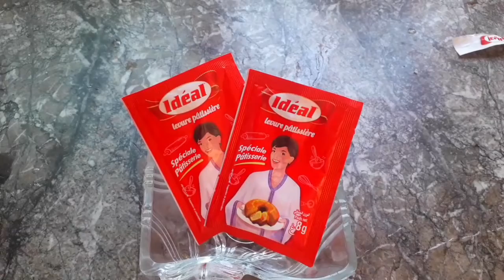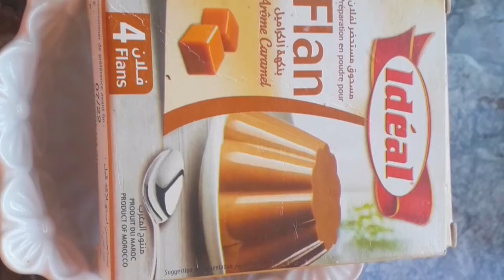حلويات اقتصادية باشكال مختلفة How_to_make_economic sweets_four_shapes_wit_ one_doug_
2#كيسان سكر
2#كيسان زيت
2# بيضات
2#فاني
2#خما رات ألزا
قشرة برتقالة
قشرة ليمونة حامضة
كيس فلان
قليل من مسحوق الكوك
ابيض بيضة
100g كاوكاو مطحون بقشرة
حبات كاوكاو للتزيين
سكر جلاصي